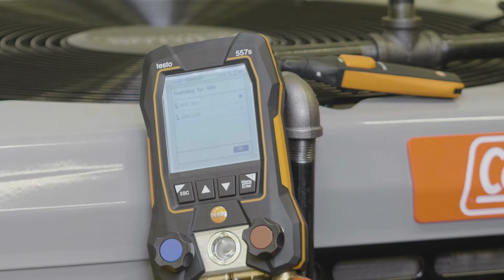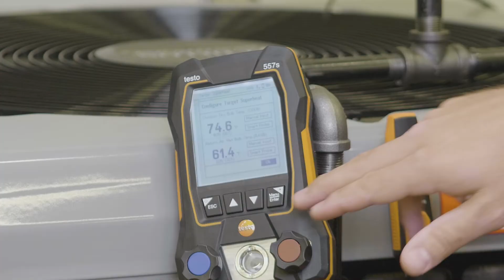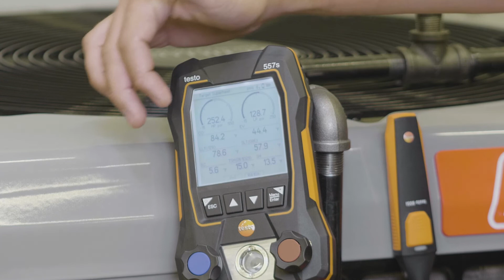AV testo 550s & 557s Measuring Modes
Target superheating and subcooling of refrigeration and air conditioning systems and heat pumps with:
- digital manifolds testo 557s/testo 550s
- Smart Probe testo 605i
- testo Smart App